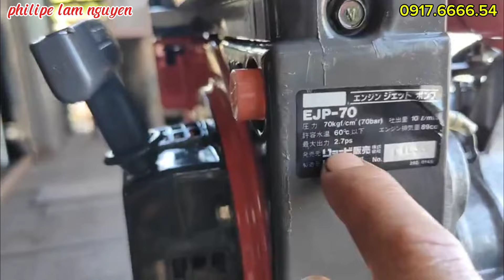Mitsubishi Gm 90 đẹp không tì vết / 0917.6666.54